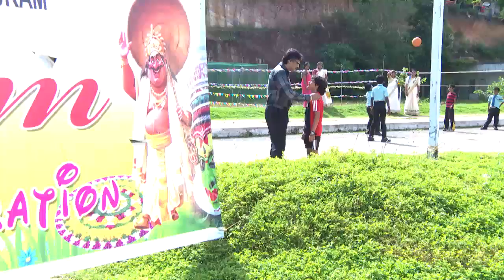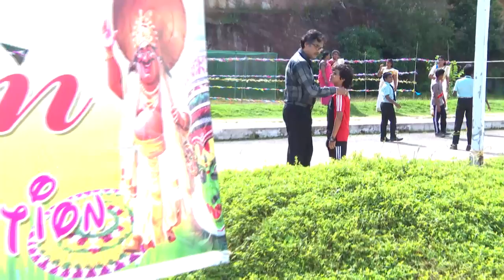STAR PARASPARAM 1228 TD 14 08 2017